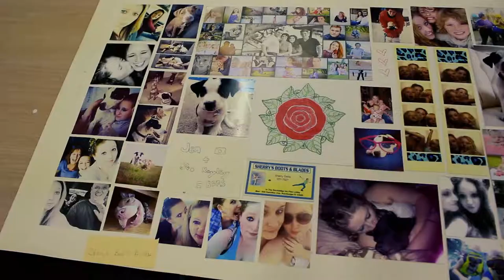With A Smile Photography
Mark Dry